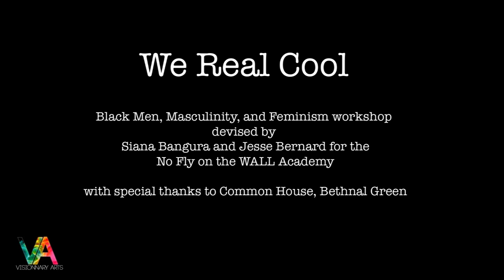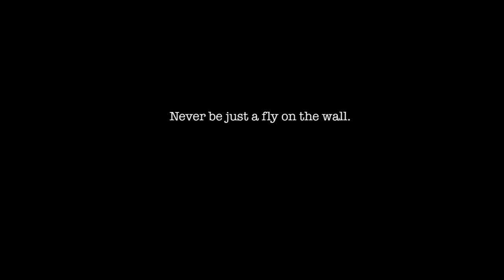'We Real Cool': Black Men, Masculinity, and Feminism - Part 1 (Short Video)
Towards the end of 2014, The No Fly on the WALL Academy hosted its 'We Real Cool' workshop - a workshop focused on exploring black men, masculinity, and feminism.

20 + young men and women of colour gathered together to discuss what the problems are that we are currently dealing with, what the solutions might be, and everything in between.

Videos filmed and edited by Troy James Aidoo of Visionnary Arts

The No Fly on the WALL Academy hosts thought provoking workshops and events, with the aim of fostering healthy discussion of difficult issues in a safe and non-judgemental space. We aim to provide a platform for networking, communicating, healing, and working together.

No Fly on the WALL is a platform to celebrate, discuss, and engage with Intersectional Feminism. We provide thoughtful content with the aim to open the floor to discussions of race, gender, and other intersections and the importance of these things in today's society.